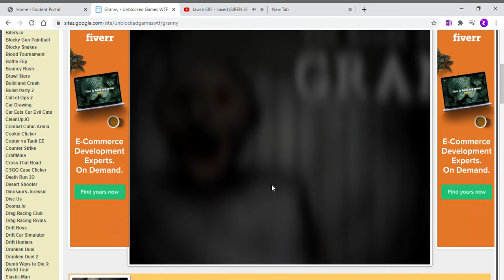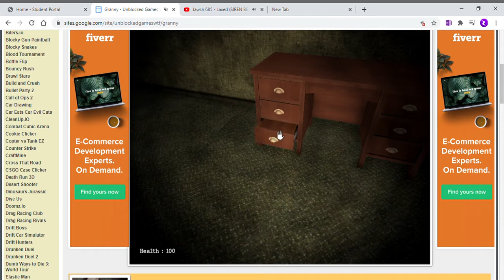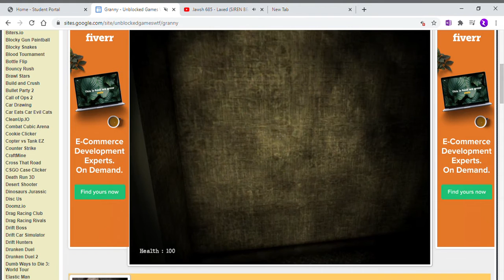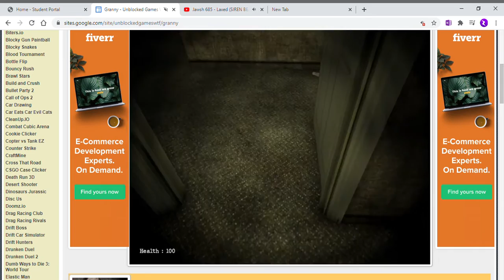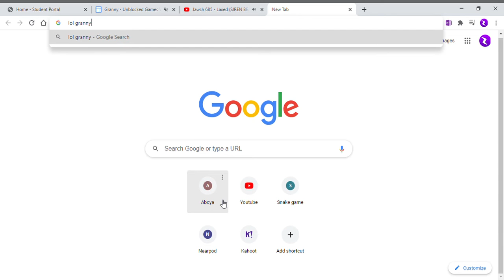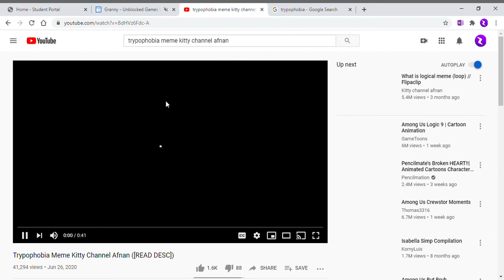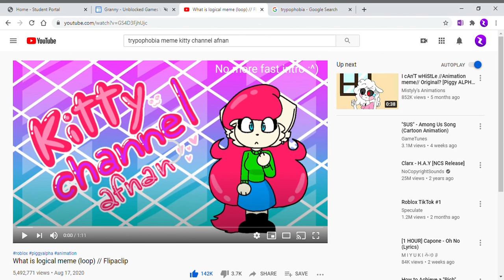Among us and granny gameplay part #1